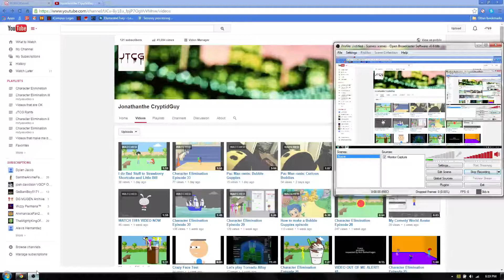All of my 121 subscribers.